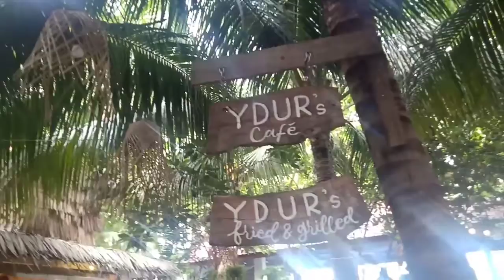Meryenda sa YDUR'S CAFE |mj masalta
@𝗬𝗗𝗨𝗥’𝘀 𝗖𝗮𝗳𝗲’ & YDUR's Fried & Grilled
 open Tuesday-Sunday
10:30 AM - 8:00 PM

📍 Miranda Village Pob. Zone 3 Santa Cruz, Davao del Sur
🌊 We are located inside Tajos Beach Resort - YDUR's Place
🚘  Poblacion Area near St. Joseph The Worker Parish and DSWD office Santa Cruz or you can find Santa Cruz Transport Terminal ask lang kayo saan yung way papunta (Available sa Waze ang location)
Tawag lang po if confuse pa rin kayo sa location. Sa centro Santa Cruz lang jud mi.